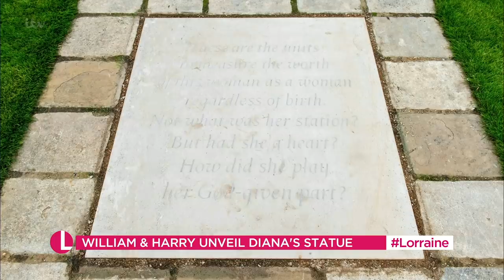Did William & Harry’s Diana Statue Unveiling Begin To Heal Their ’Rift’? | Lorraine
Harry and William put their differences to one side yesterday to jointly pay tribute to their mother Diana at the unveiling of her statue on what would have been her 60th Birthday. Royal Editor Russell Myers joins Lorraine to talk about the day and discuss whether it could be the first step to healing their rift. He also talks about Harry and Williams new documentary and The Queens trip to Scotland.